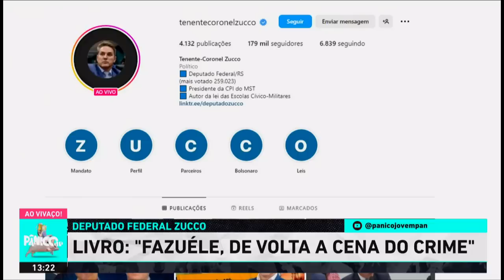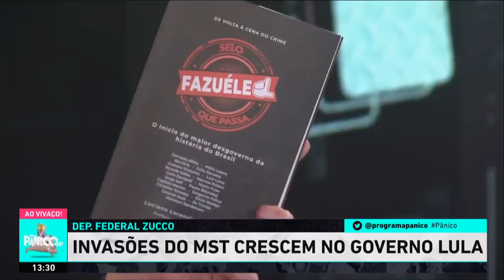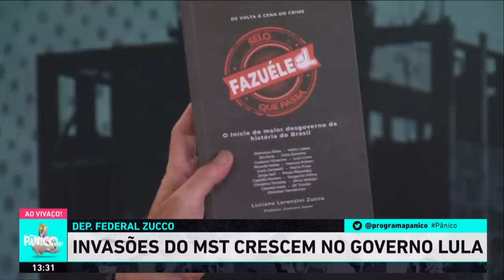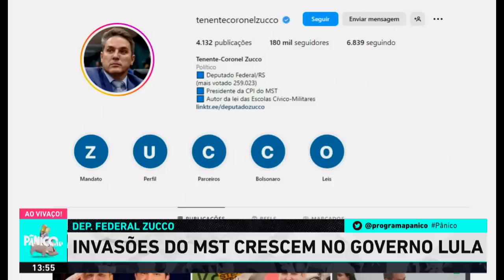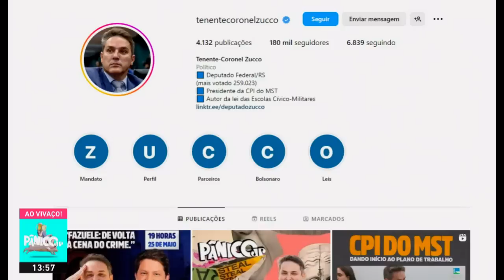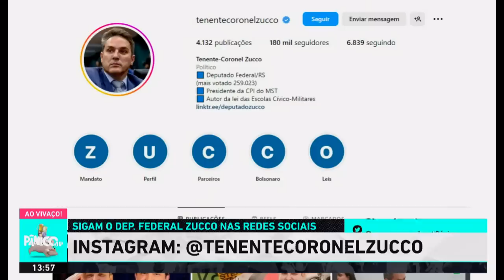DEPUTADO ZUCCO É O ENTREVISTADO DO PÂNICO; ASSISTA NA ÍNTEGRA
No Pânico desta quinta-feira (25) recebemos o deputado federal tenente-coronel Zucco (Republicanos-RS), que preside a CPI do MST. Quer saber tudo que está rolando nesta Comissão lá em Brasília? Assista a entrevista dele na íntegra!